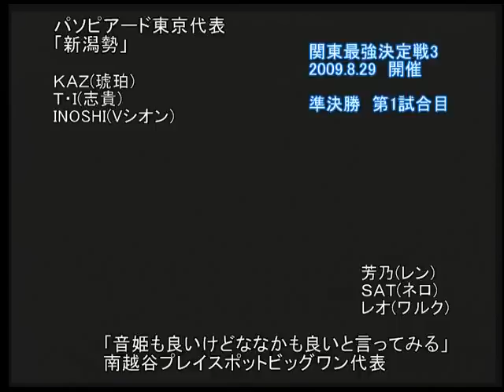2009/8/29 MBHP 3on3 - INOSHI(VS), T.I(SH), KAZ(KO) vs. Yoshino(LE), SAT(NR), Leo(RE) P1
Melty Blood Actress Again
From the 2009/8/29 MBAA 3on3 tournament in Kanto.  Part of the MBHP series, separate from the 8/29 tournament in Mikado

INOSHI(FVシオン), T.I(C志貴), KAZ(C琥珀)
vs
芳乃(Hレン), SAT(Hネロ), レオ(Cワルク)

INOSHI(F-VSion), T.I(C-Shiki), KAZ(C-Kohaku)
vs
Yoshino(H-Len), SAT(H-Nero), Leo(C-Warc)